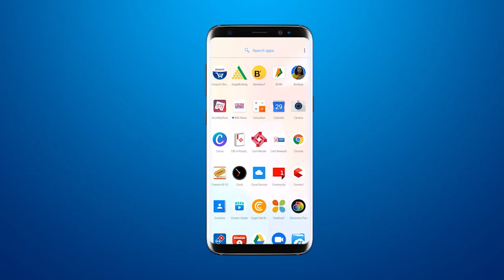Alert given to low-lying areas on opening of two doors of Vrajmi Dam of Malia Hatina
BRG NEWS  App: